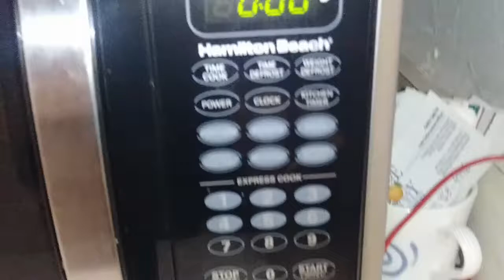Friday 09 08 17 Evening Thrifty Adventures Ebay Seller Orlando Thrifter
Waking up from a nappy time hungry. Fresh out of the shower, and ready to list stuff!